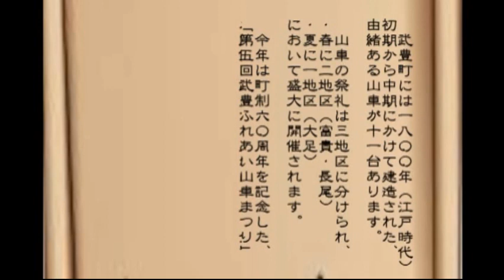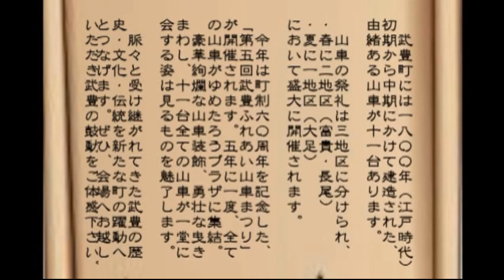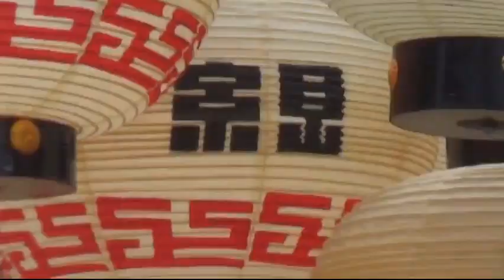第５回武豊ふれあい山車まつりPR映像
町制６０周年記念事業　第５回武豊ふれあい山車まつり

開催日　平成２６年１０月１２日（日）　雨天順延日１３日（祝）
開催場所　愛知県知多郡武豊町　武豊町民会館（ゆめたろうプラザ）

総勢１１台の山車揃い踏み
豪華絢爛な山車の装飾、勇壮な曳きまわし
からくり、三番叟、蛇ノ口花火、囃子等披露
見どころ多数！ぜひご来場ください！